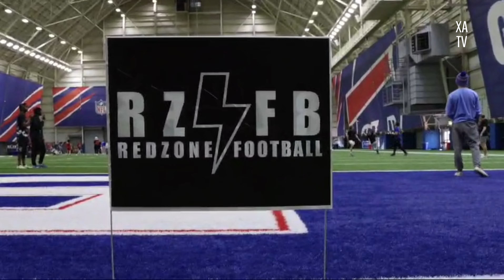Redzone Football | Lead The Break with Stevie Johnson